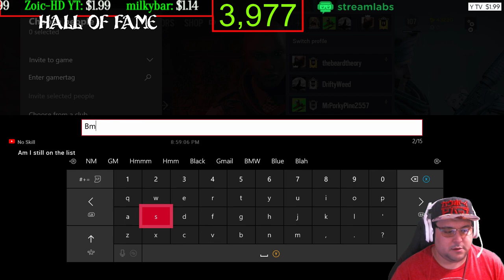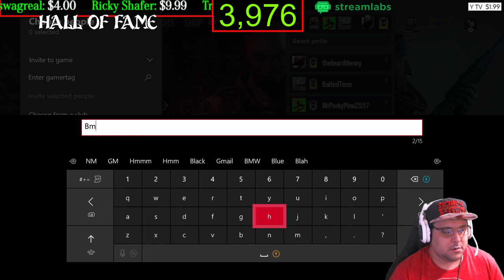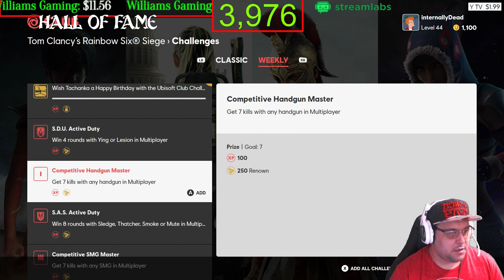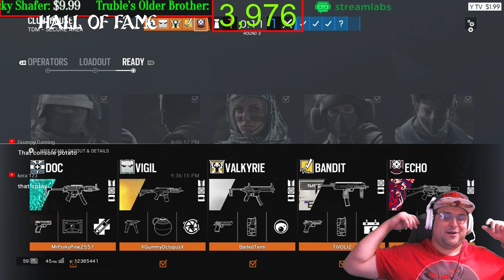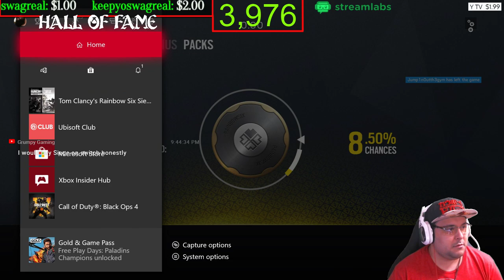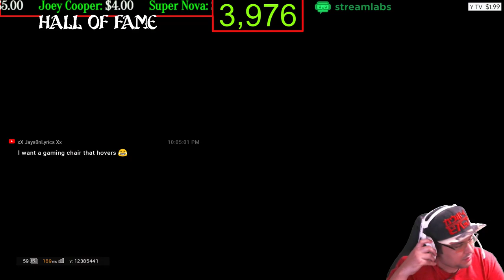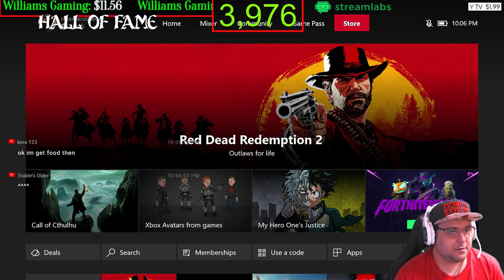Xbox Siege & More With Subs and Sponsors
I am a Retired Army Infantry Vet who loves to broadcast, play games on Both PS4, PC, And Xbox One, and have a good time. We are a clean stream community, I want to build a peaceful community,. We are all gamer's and should build on that.

Monday Is Xbox,
Tuesday is PC,
Wednesday PS4,
Thursday PC
friday Xbox
Saturday PS4,

Nathan Zumbach

                  Channel goals
                  (4000)
RULES:
1. Be nice and respectful G Rated Chat (No Cursing, Racism, Politics, Sexual jokes and etc.). Lots of young stream watchers here and, besides, curse words are for the weak mind.
2. Be kind to each other. We are all gamers and so we all have something in common. Lets find what makes us click and focus on that.
3. Ask me anything! I'm here to chat with you guys!
4. DON'T SPAM. I'm usually pretty tolerant, but blatant posts to check your page without any reference to the action going on, or with any way to engage the community, is strictly prohibited.
5. Don't use all capitals or too many Emojis in a row. A couple here and there are awesomesauce! but too many with the intention of just being noticed is frowned on
7. Mods usually remove inappropriate message, timeout, and silent ban (you won't know that you are banned).
8. No Spoilers, Backseat gaming is okay if I need help.
9. Please speak in English since this stream is in English
10. Don't tell a streamer to play a different game than the other one that I am already playing.
11. New viewers should read this
12. Don't be Toxic

X399 Gigabyte Designare
1950x Threadripper
32 GB Corsair 3000 Ram
Evga Gtx 1080 Superclock
Thermaltake Core X71 Chassis
2 500gb M.2 Samsung Pro
2tb Firecuda ssd
1tb Samsung 860 Evo SSD
Evga 1200 SuperNova PSU

Custom Water Loop:
Xspc Raystorm
Xspc 270 ml reservoir
Xspc TX360 radiator
Bitspower Gtx 1080 Waterblock Acrylic V1
22 Bitspower fittings
Mayham's Glass Tubing
9 Thermaltake ring 120 fans
2 thermaltake  ring140 fans